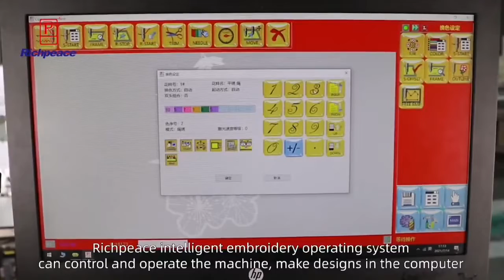Trainning Embroidery Machine with multi functionincluding sequin, laser cutting, cording, embroidery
embroidery machine#
More interest, pls feel free to connect Dannie.